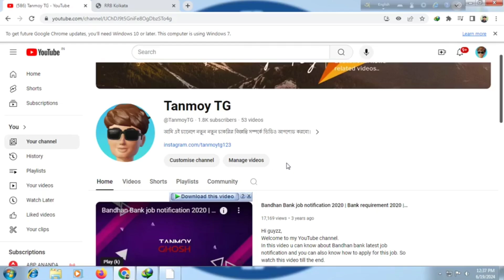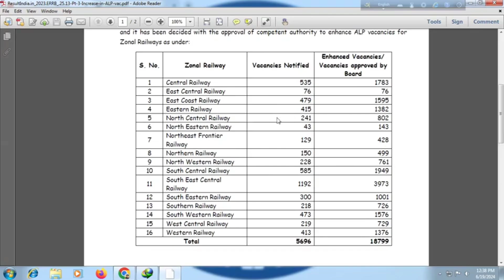Railway ALPs vacancy Enchancement || Railway তে ALPs এর vacancy বেড়ে গেল !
Hi friends,
So kindly watch this video till the end for more information.